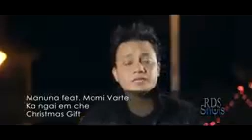Manuna ft Mami varte...( ka ngai em che)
the khuangkhai